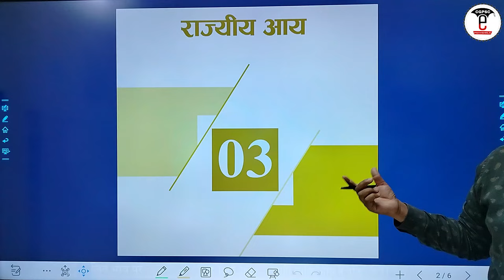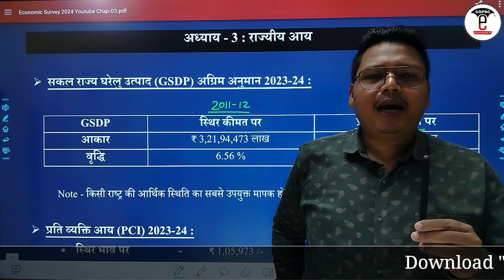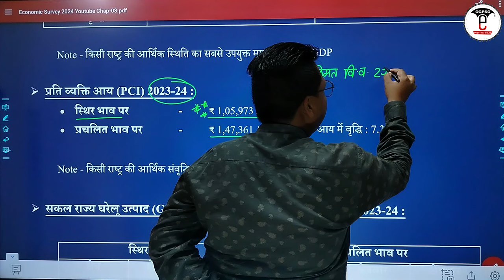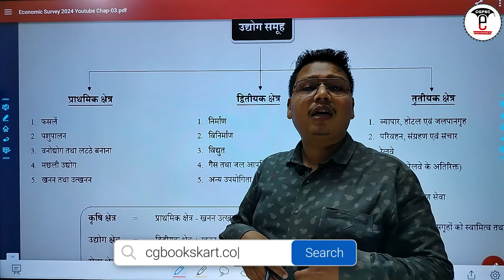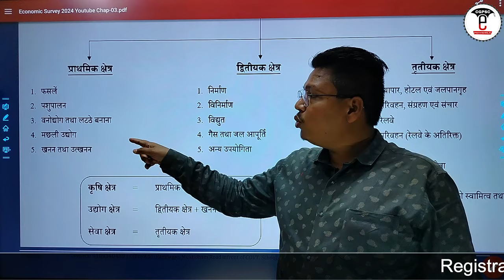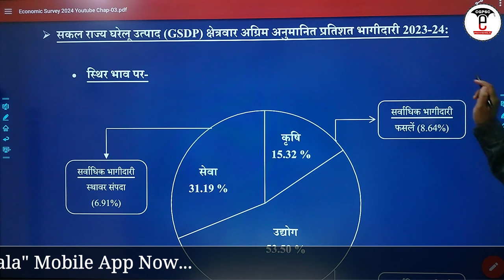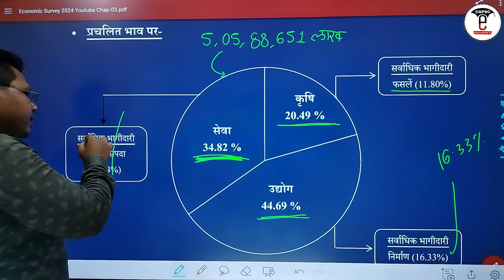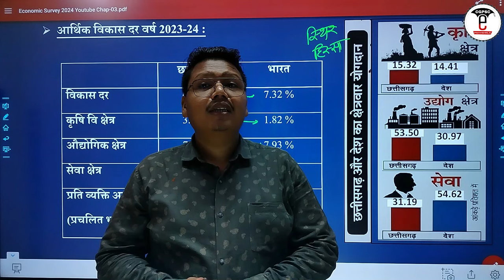छत्तीसगढ़ आर्थिक सर्वेक्षण 2023-24 (अध्याय-3 : राजयीय आय) | CG Economic Survey 2023-24